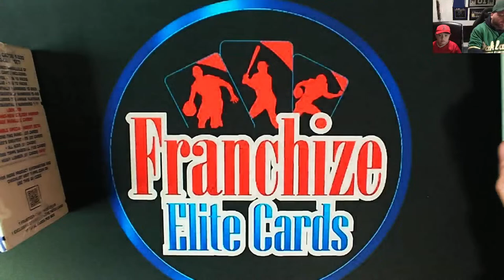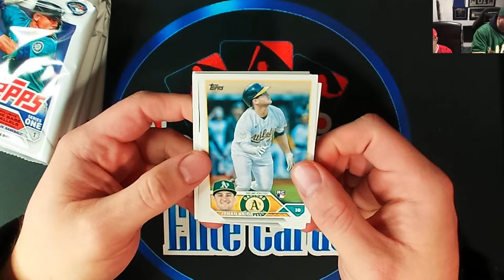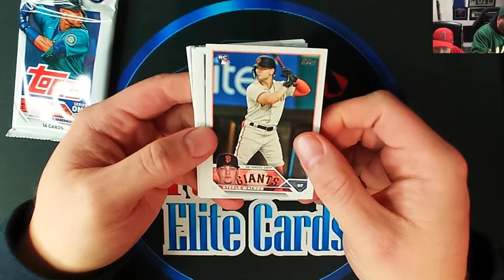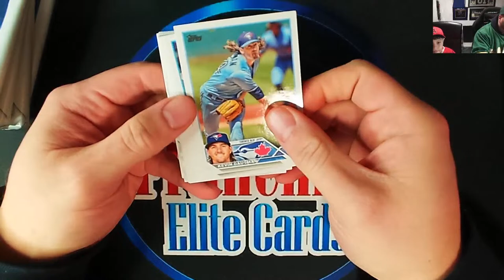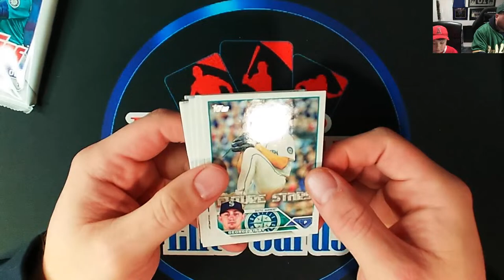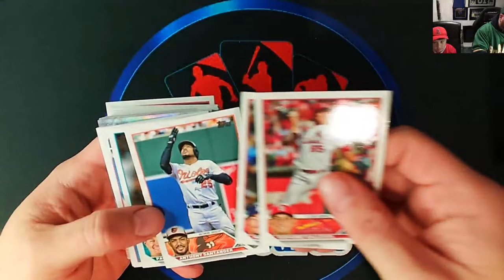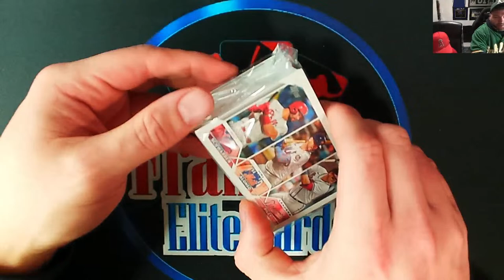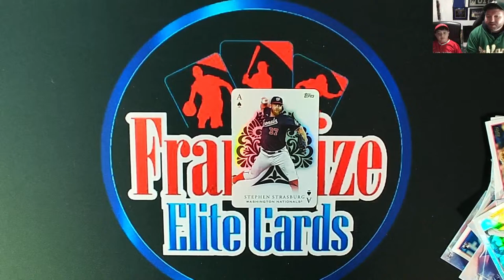2023 Topps Series 1 Review! 💥💥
Today we are going to open 2 Blaster Boxes and 3 Hangers to see if Hangers are still Banger boxes. We'll be looking for 2023 upcoming Rookies and special Insert or Relic that comes with these boxes.

🚨SGC are having a special Topps 2023 series 1 promotion in where they will accept any card from 2023 series 1 for $9 a card! It will be going on for 4 months so Check out the Video and see if something you would like to take great Advantage of!

It helps the channel grow and tells us what content and sports you would like to see more of on the channel!

📍Starting soon on the Channel we will be doing Franchize Elite Card Breaks! I have partnered up with AlwaysBreaks.com and now full listed on the site what Breaks you can join and When we will go Live on Youtube! Take your pick over a Varitey of Breaks and Lets Rip some 🔥🔥 Together!!

Sign up for NFL Hobby Breaks And NBA Hobby Breaks Live NOW 💥💥